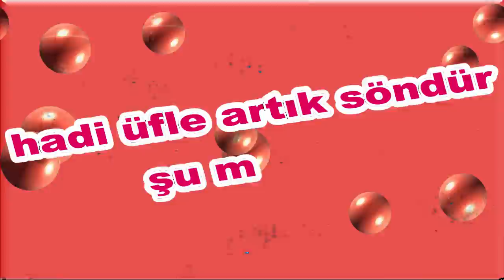İyi ki Doğdun Zerafet İsme Özel Komik Doğum Günü Şarkısı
Sizler için komik iyi ki doğdun Zerafet şarkısını oluşturduk.  Umarız iyi ki doğdun Zerafet komik şarkısında yüzünüzü biraz güldürebilmiş oluruz.
Teşekkürler. Şimdiden iyi eğlenceler.   Sözler; Mutlu yıllar Zerafet Mutlu Yıllar, mutlu yıllar Mutlu yıllar sana Yapraklardan, dallara
Üflediğin pastaya Mutlu yıllar Zerafet Yeni yaşın kutlu olsun Zerafet

Frambuazlı, meyveli, çikolatalı tüm pastalar sana helal olsun Zerafet Hadi üfle artık, söndür şu mumları.Hay Seni Doğurtan Ebenin Yanaklarından Öpeyim Zerafet Mutlu yıllar  Zerafet